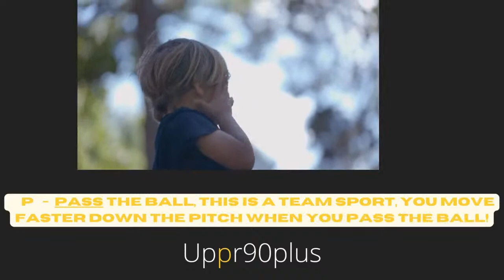Ep 16 Sweeper / Central Defender / uppr90plus w/GB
How to AffectTheGame playing as a Sweeper/Central Defender from Mike Hider. 30 plus years playing the position.